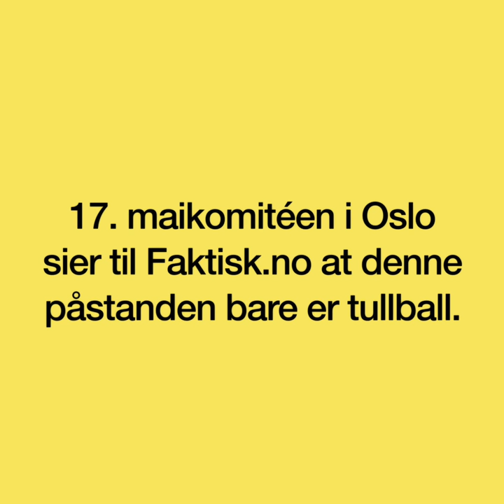Nei, du får ikke bot hvis du går med utenlandsk flagg på 17. mai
Du får ikke 4500 kroner i bot for å gå med utenlandsk flagg på 17. mai.

I artikkelen Dagmagasinet og Viralstarz har publisert, vises det til to oppdiktede kilder. Den ene påstås å sitte i en 17. mai-komité, mens den andre påstås å være Frp-politiker.

Faktisk.no har vært i kontakt med 17. mai-komiteen i Oslo, som avviser at det finnes et forbud mot å bære utenlandsk flagg i toget. De oppfordrer derimot til bruk av norsk, samisk eller FN-flagg. Oslo Frp sier at et forbud mot utenlandske flagg ikke er en aktuell problemstilling.